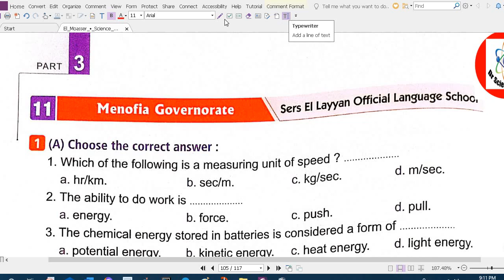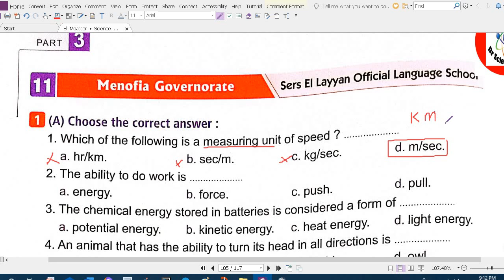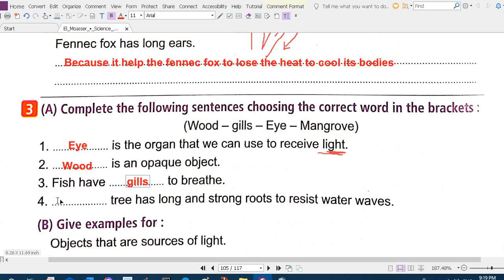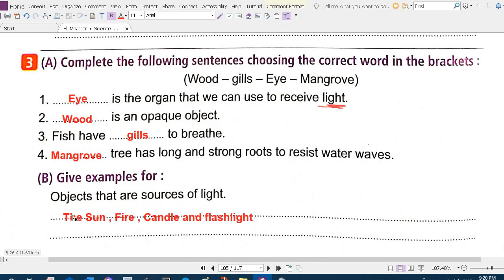حل امتحانات المعاصر ساينس لرابعة محافظة المنوفية رقم 11/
حل امتحانات المعاصر ساينس الصف_الرابع الترم الاول 2024/ ساينس_رابعة_ابتدائي_المنهج_الجديد /Science_grade_4
يصف  الفيديو حل نماذج امتحانات المعاصر ساينس لمحافظة المنوفية الامتحان الحادى عشر بطريقة سهلة
science_primary_4 science_grade_4#
قناة دكتور ساينس صفاء لشرح الساينس لطلبة المدارس التجريبية و اللغات لمختلف المراحل و حل امتحانات كتاب المعاصر ساينس شرح_ساينس شرح_كتاب_المعاصر حل_امتحانات_المعاصر_ساينس /حل_المعاصر_ساينس /حل_كتاب_المعاصر_ساينس